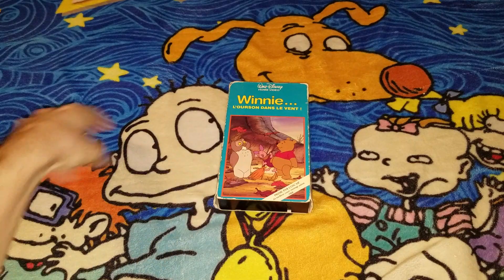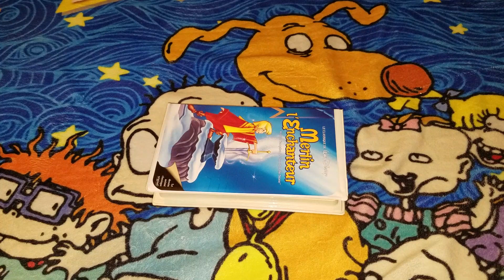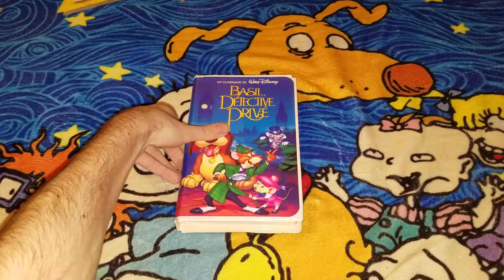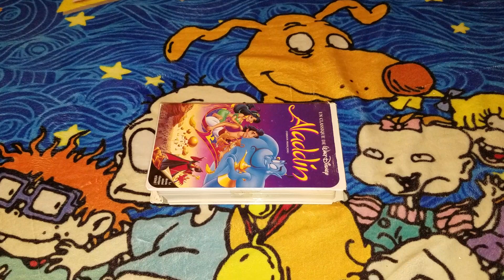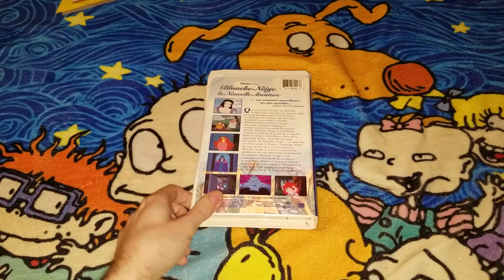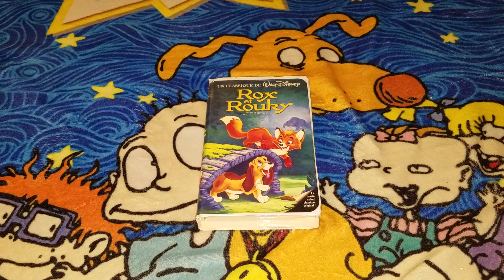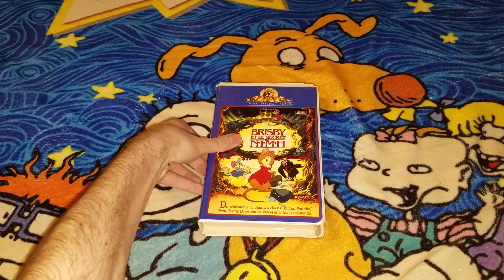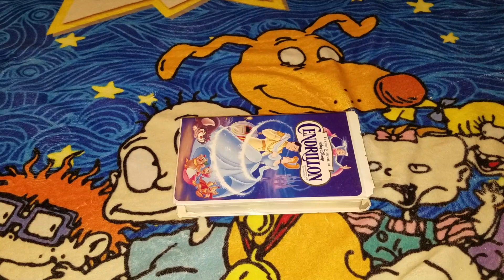My French VHS Collection (2024 Edition) Part 1